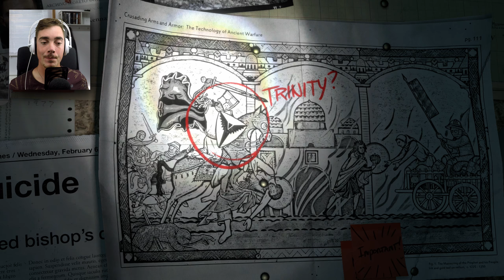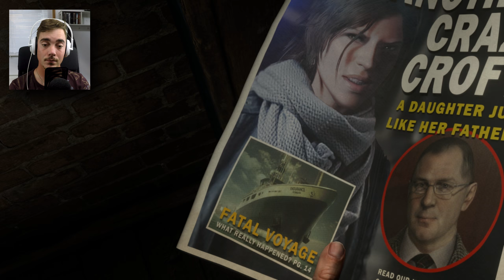Rise Of The Tomb Raider - Part 1 - Den Sibiriske Kulde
Vi befinder os i en bjergkæde i Sibirien i håbet om at finde den skat som Lara's far ikke kunne men i mange år var besat af at finde men mon rejsen er lige til? eller vil der kommer forhindringer på vejen?

Give Min Video Et Like Eller TO! Del Den Med Alle!.. Det Hjælper TAK! :D

Credit Til Bebe For Outro Sangen!

Webcam ► Gopro Hero 4 Silver